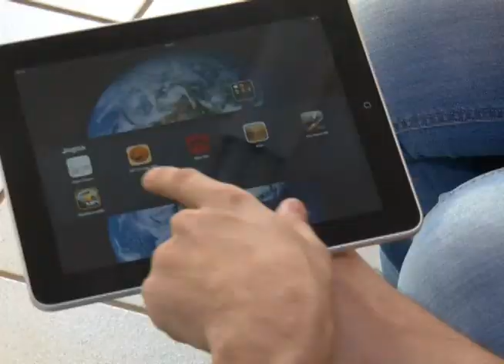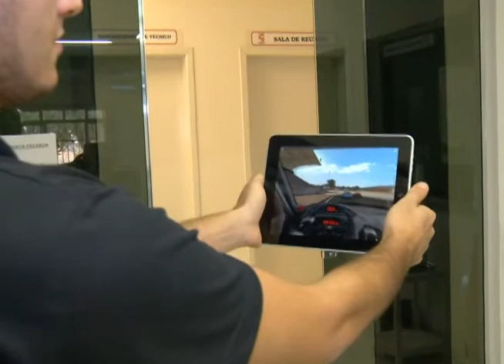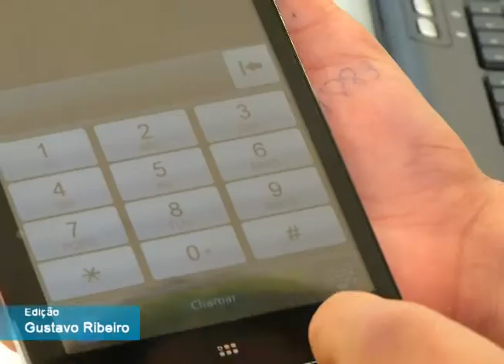TV UP / UP NOTÍCIAS - Tablets conquistam consumidor no mercado tecnológico (05/09/2011)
Os tablets, essas 'pranchetas' que acessam a internet e diversos aplicativos, vem ganhando cada vez mais espaço no mercado e muitos consumidores aprovam a inovação. A reportagem é de Isabela de Oliveira, imagens de Estevam Augusto, edição de Gustavo Ribeiro e produção de Walter Quevedo.